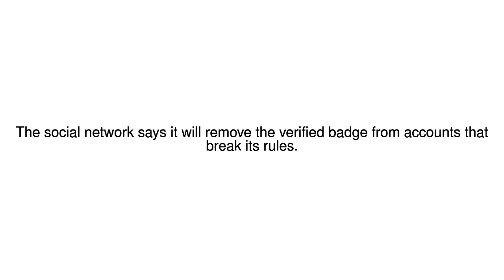News Update Far-right accounts lose Twitter verified tick 16/11/17